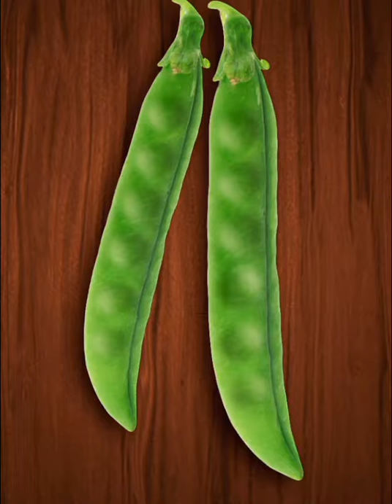Piselli ASMR antistress